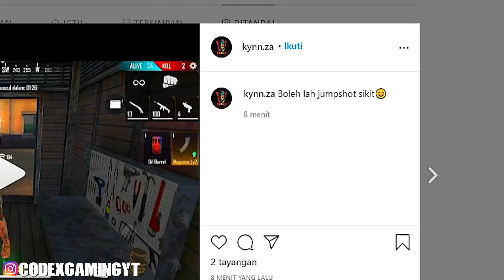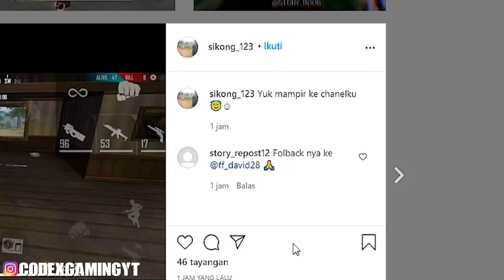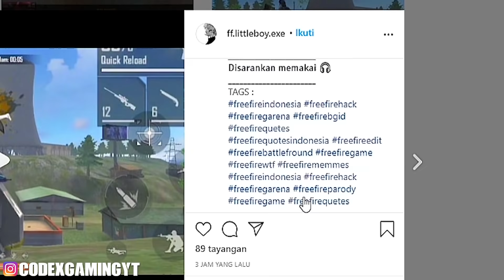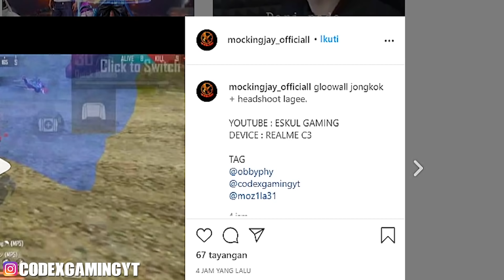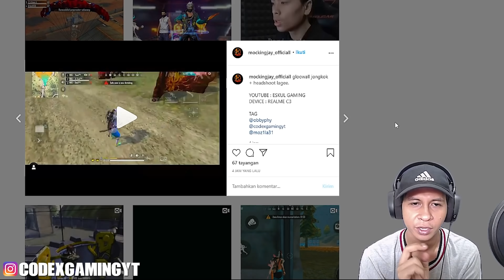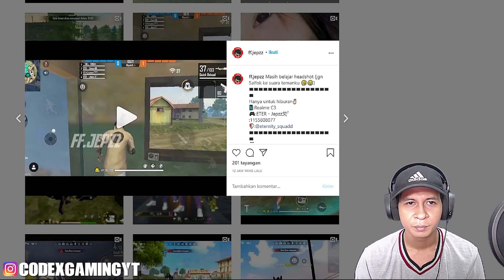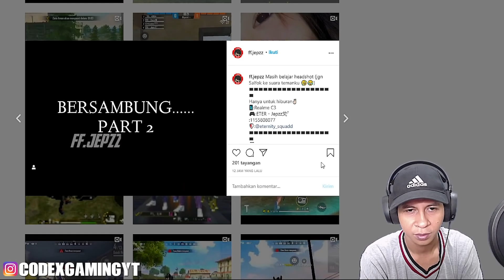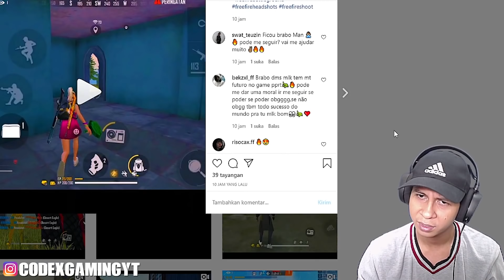1 HIT HEADSHOT M500 PARA TOP GLOBAL SUBSCRIBER FREE FIRE INDONESIA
Kalian punya gameplay dan highlight yang keren? Silahkan kalian post di Instagram dan tag @codexgamingyt buat saya reaction. Syarat video yang saya reaction:
1. Tidak menggunakan lagu copyright (gunakan lagu no copyright atau tidak perlu pakai lagu sekalian)
2. Bukan highlight di Training Room
3. Bukan video editing quotes atau bucin
4. Tag sekitar hari Jumat karena reaction tiap hari Sabtu
Saya tunggu tiap highlight kalian karena tiap minggu akan saya buatkan video reaction

► Lihat Playlist Lainnya!
► Tags!